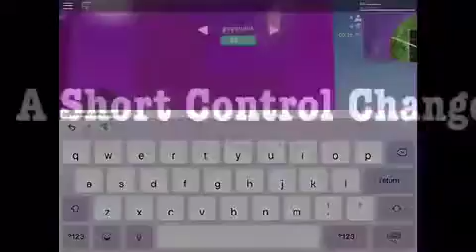playing strucid roblox